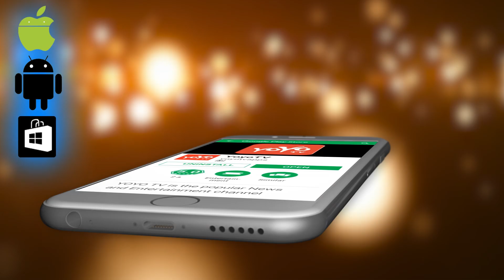ಕೇರಳದಲ್ಲಿ ತೀವ್ರ ಪ್ರತಿಭಟನೆ | Kerala Protest Against Sabarimala Verdict | YOYO Kannada News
Kerala remains tense a day after two women, aged between 10 and 50 years, entered the Sabarimala temple on Wednesday (January 2). Protests are being held in different parts of the state and the Opposition has slammed the Pinarayi Vijay-led Left front government for the unrest.

The Sabarimala temple in Kerala has been the site of protests and agitations ever since the Supreme Court, in September 2018, lifted the ban on entry of women of menstrual age into the temple.

On Wednesday evening, an activist of the Sabarimala Karma Samithi was injured in a clash. He succumbed to his injuries at a hospital in Pandalam late night. The deceased is identified as 55-year-old Chandran Unnithan. He suffered head injuries after being allegedly hit by a stone during a clash between workers of the Bharatiya Janata Party and the ruling CPI(M) in Pandalam.

Sabarimala Karma Samithi is an umbrella organisation of various pro-Hindutva groups, spearheading protests against the Supreme Court's September 28 verdict

Police said they have initiated a probe into the case.

Opposition, Hindu oufits calls for hartal today

Meanwhile, the Opposition alliance--United Democratic Front (UDF)-is observing a 'black day' in the Kerala today in connection with Sabarimala Temple women entry issue.

Besides the UDF, a various Hindu outfits have also called a dawn-to-dusk 12-hour hartal in protest against the entry of two women of menstruating age into the Sabarimala temple of Lord Ayyappa .

As per initial reports, auto-rickshaws and two-wheelers were plying at the railway station in the state capital and various other places. But in Kozhikode, protesters blocked vehicles and burnt tyres in the morning.